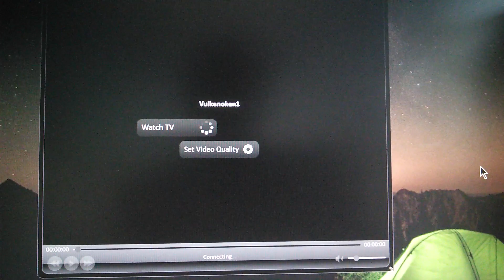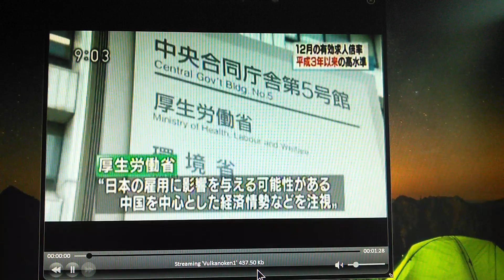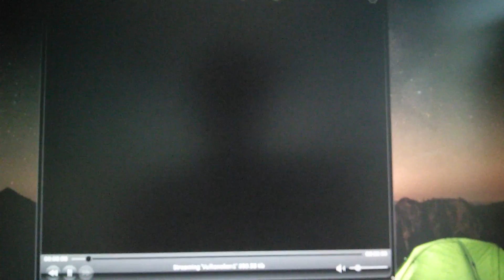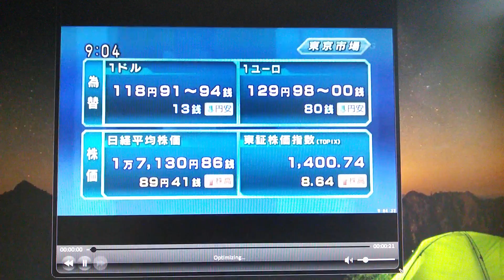Disappointed Vulkano Flow picture thru uifi 30MB 2016.1.29 a